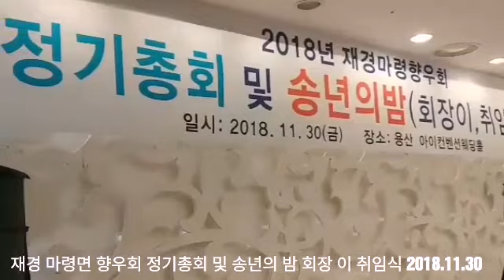재경 마령면 향우회 정기총회 및 송년의 밤 회장 이 취임식 2018 11 30 가수주미라 웃으며 살아갈래요